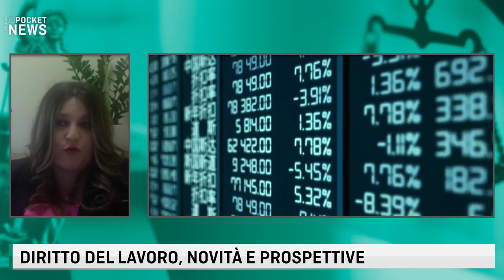LE FONTI POCKET NEWS LEGAL CORNER - DIRITTO DEL LAVORO NOVITA' E PROSPETTIVE con Erika Chiaramonte